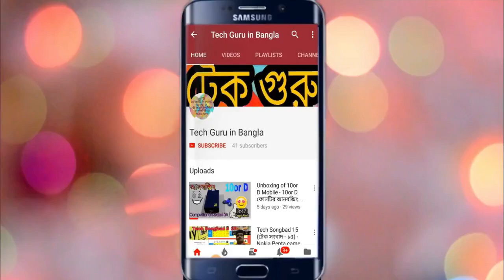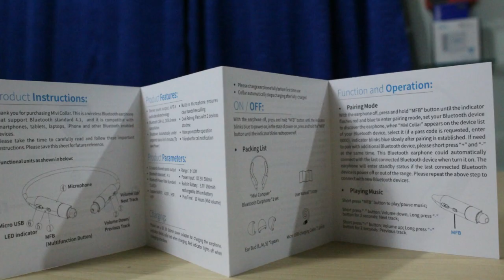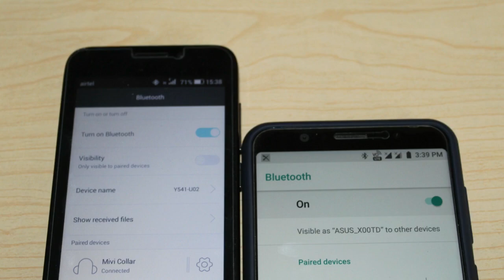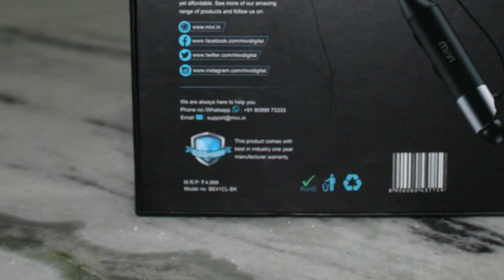MIVI Collar Bluetooth Earphones- Unboxing, Hands on and interesting features(সব কিছু বাংলায়)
MIVI কোম্পানির তৈরী এই Collar Bluetooth Earphone টি অত্যন্ত আধুনিক ডিজাইনের এবং গঠনগত দিক দিয়েও যথেষ্ট উন্নত। যেকোনো Collar Bluetooth Earphone কেনার আগে ভিডিওটি অবশ্যই দেখুন এবং সবার সাথে করুন।  ভিডিওটি ভালো লাগলে , লাইক করুন।